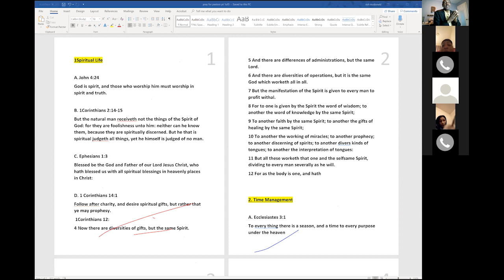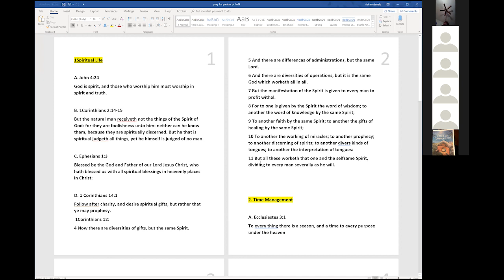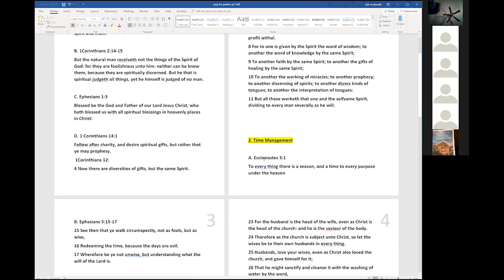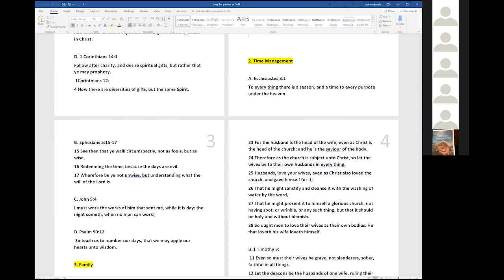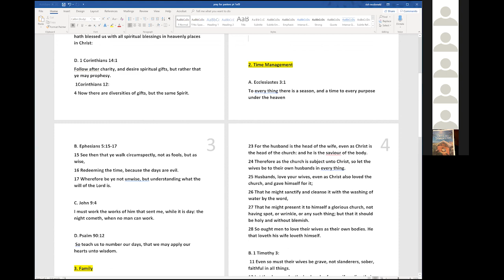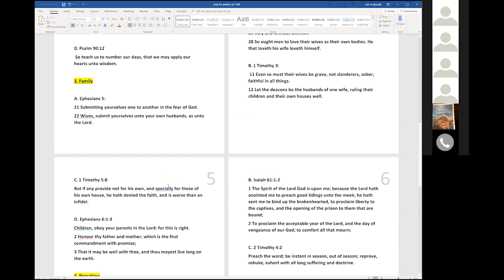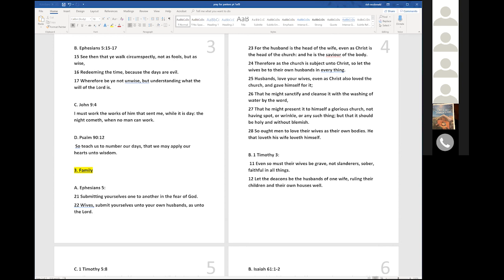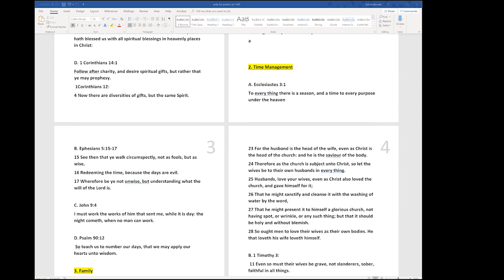pastors prayer pt1